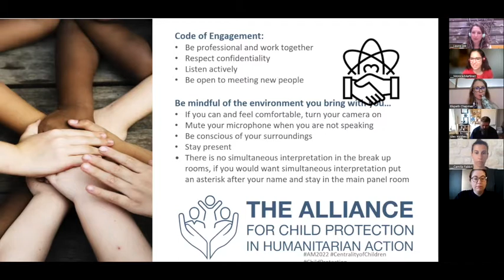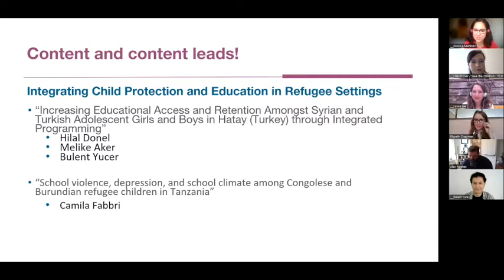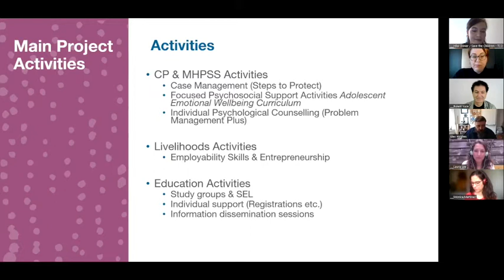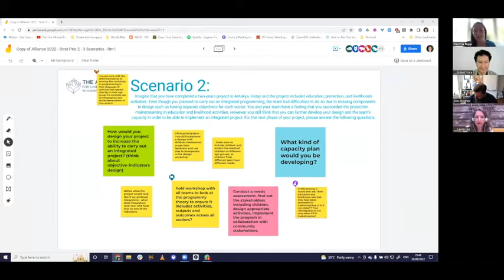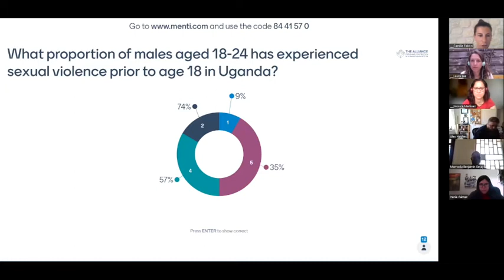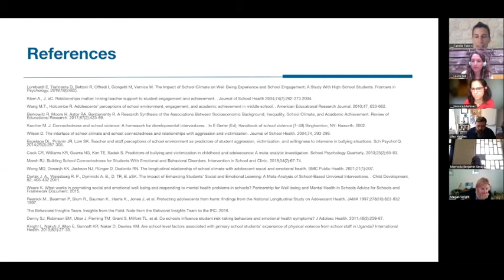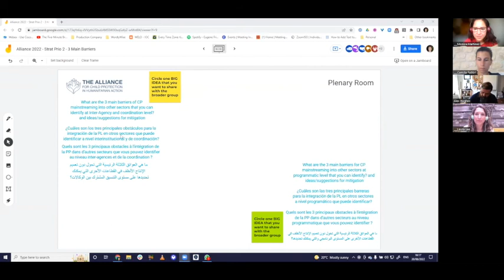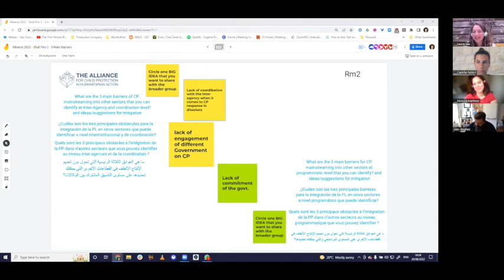Strategic Priorities in Practice 2. Integrating child protection and education in refugee settings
This Strategic Priorities in Practice 2. session was facilitated by Monica Martinez and Laura Lee with the following speakers who presented their abstracts during the 2022 Annual Meeting:

Bülent Yüce, Hilal Döner & Melike Aker: Increasing Educational Access and Retention Amongst Syrian and Turkish Adolescent Girls and Boys in Hatay
(Turkey) through Integrated Programming

Camilla Fabri: School violence, depression, and school climate: a cross-sectional study of Congolese and Burundian refugee children